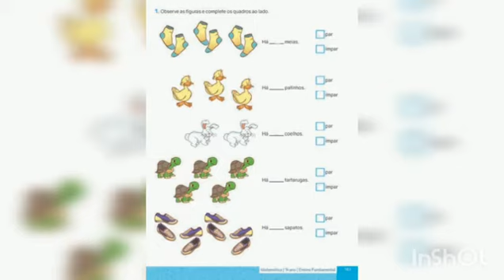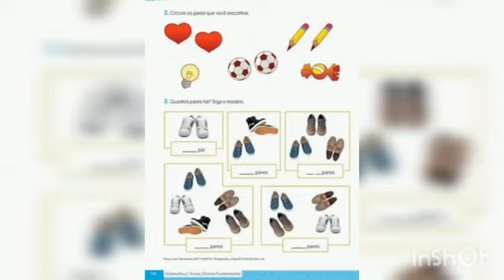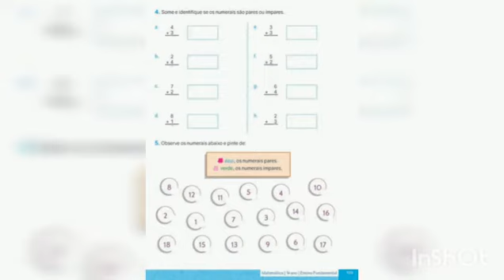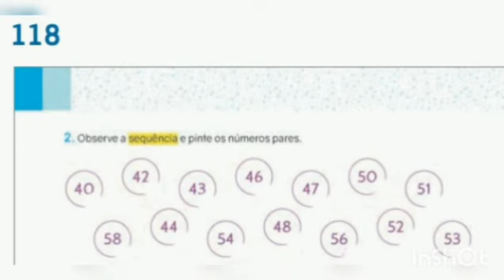IAM - 1º ANO - MATEMÁTICA (NÚMEROS PARES E ÍMPARES) 06-08